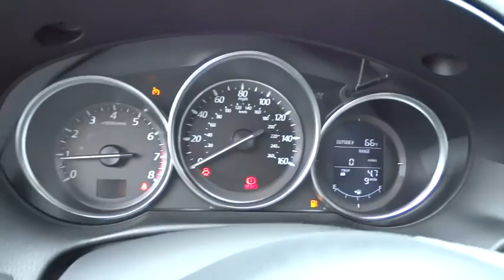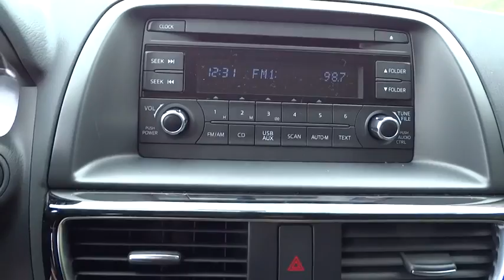2016 Mazda Mazda CX-5 Los Angeles, Cerritos, Van Nuys, Santa Clarita, Culver City, CA 60055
2016 Mazda Mazda CX-5

Star Mazda
1401 S Brand Blvd

Star Mazda will deliver an exceptional experience beyond your expectations!.